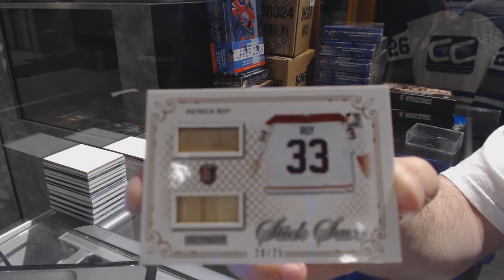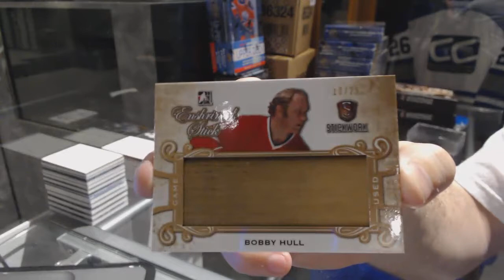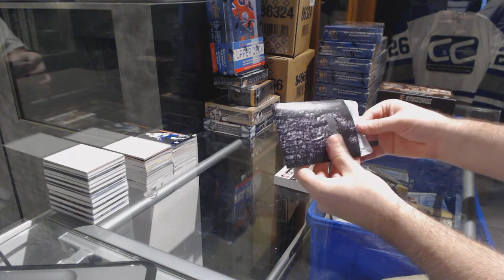P123PC's 16-17 Leaf Stickwork Hockey Box Break With Expo Promos